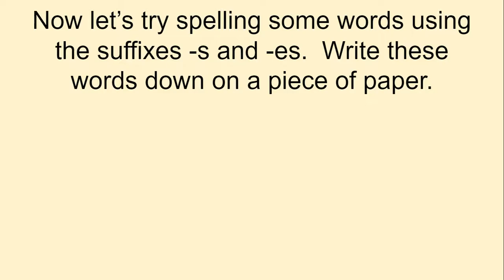6th Grade - 8th Grade - Phonics Fluency - May 7, Slide 10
6th Grade - 8th Grade - Phonics Fluency - May 7, Slide 10